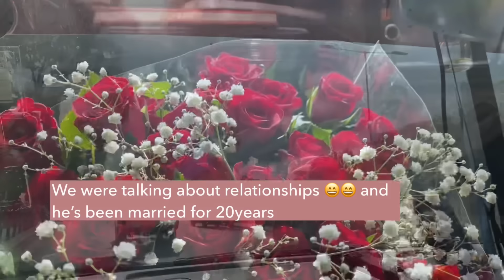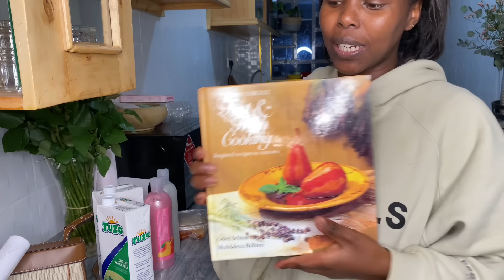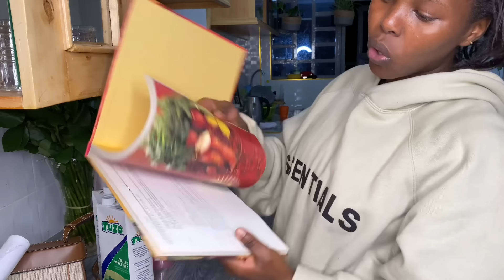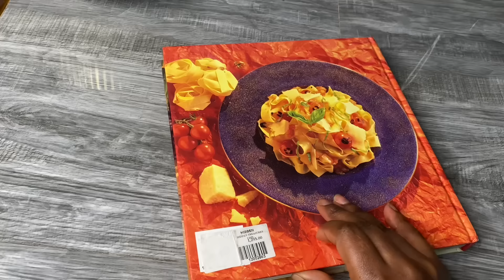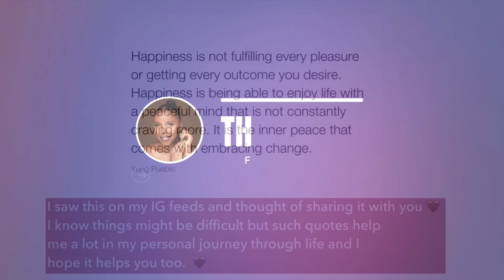LIVING IN NAIROBI VLOG|| cooking bomb 💣 meals|| thank God for good health|| Enjoyment now now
Hi my darlings , thank you for always watching and coming back for more videos,i love you guys🤎🤎. 🤎🤎